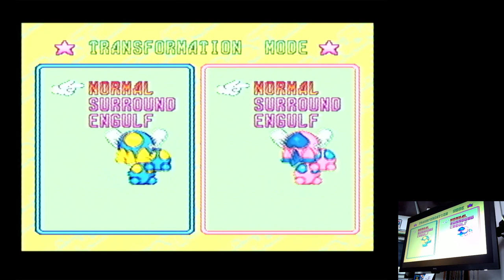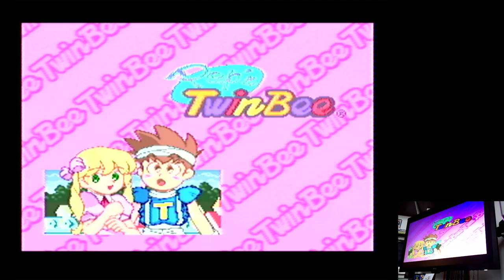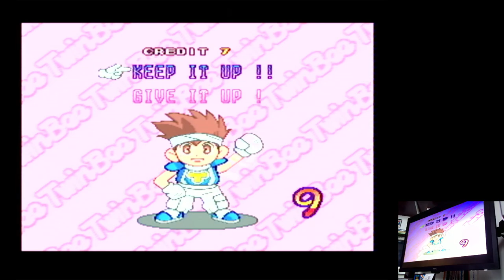Pop'n TwinBee Mode-Normal/Level 4/Normal Super Nintendo / Super Famicom (SNES) | Original hardware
Pop'n TwinBee
Mode-Normal/Level 4/Normal